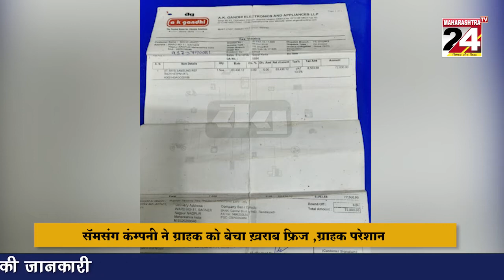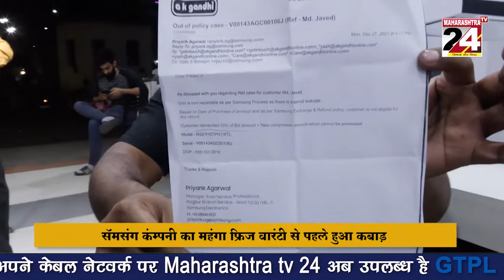सॅमसंग कंम्पनी का महंगा फ्रिज वारंटी से पहले हुआ कबाड़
सॅमसंग कंम्पनी ने ग्राहक को बेचा ख़राब फ्रिज ,ग्राहक परेशान
अगर आप सैमसंग कंपनी का महंगा फ्रिज लेने की सोच रहे हो तो ये खबर आपके लिए महत्त्व पूर्ण है। नागपुर में एक ग्राहक ने एके गाँधी होम अप्लायंस से ७२ हजार रुपयों का सैमसंग कंपनी का डबल डोर का फ्रिज ख़रीदा जिसपर दस साल की कम्प्रेसर की वारंटी थी लेकिन सैमसंग कम्पनी का ये फ्रिज महज पांच साल में ही ख़राब हो गया और अब कम्पनी ना इसे सुधार कर दे रही है नाही इसे बदलकर दे रही है। इसी लिए ग्राहक को अब ठगा हुआ महसूस हो रहा है